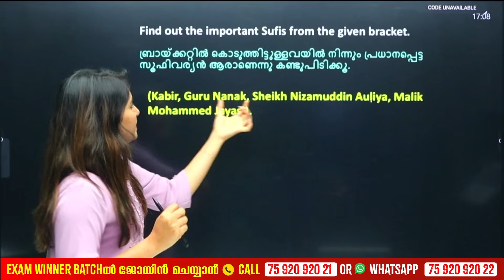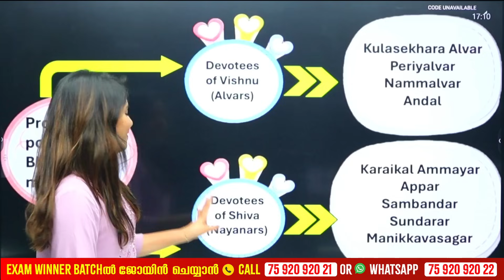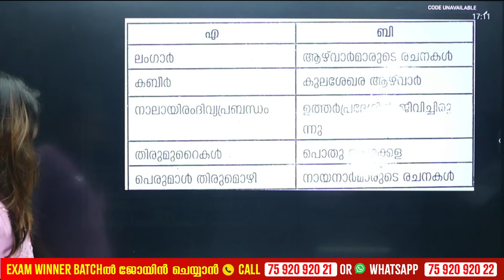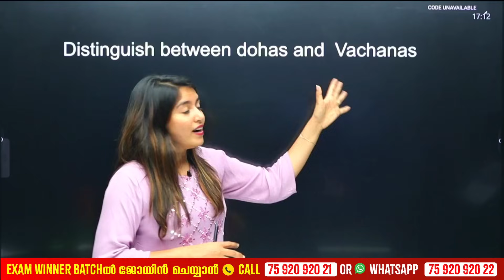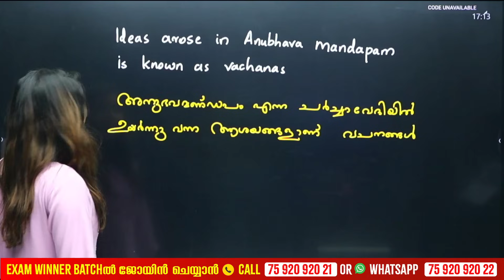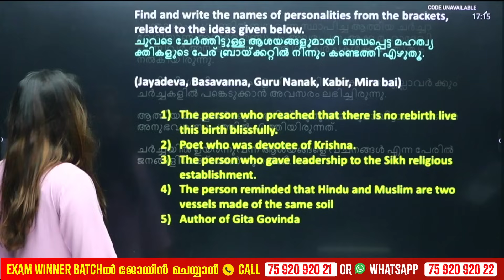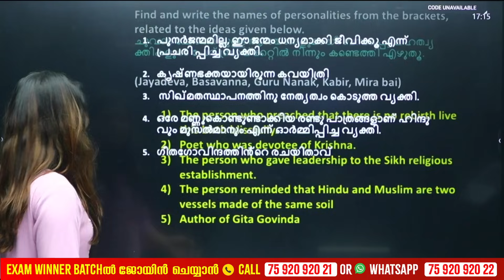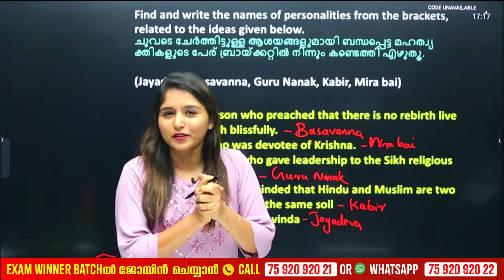Class 7 Onam Exam | Social | Medieval India Cultural Movements | Important Questions | Exam Winner